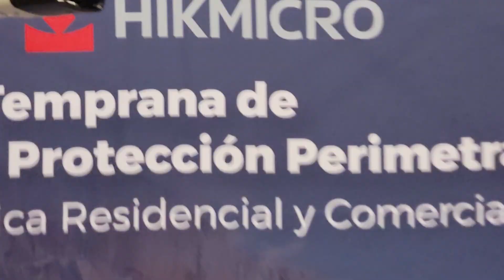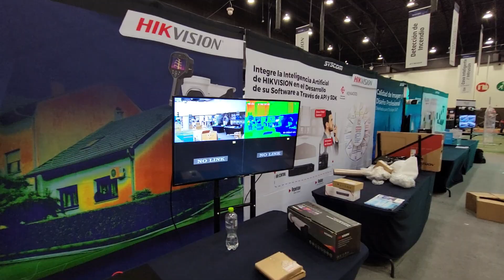Protección Perimetral con una Cámara Térmica HeatPRO